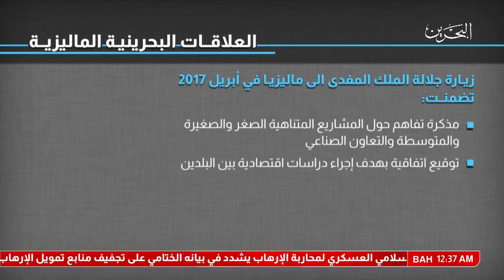البحرين : أربعة عقود من العلاقات المثمرة والتعاون المستمر بين المملكتين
الوصف

أربعة عقود من العلاقات المثمرة والتعاون المستمر بين المملكتين